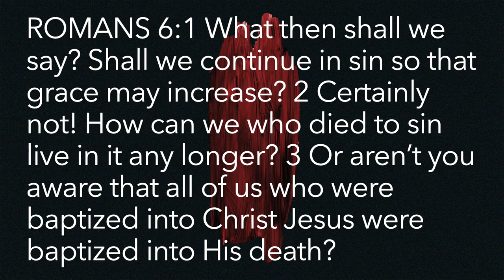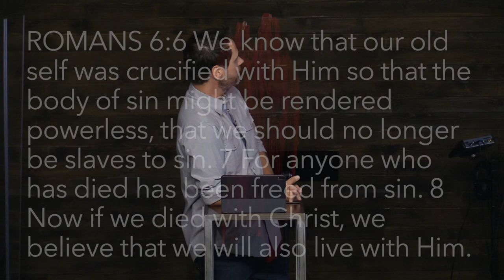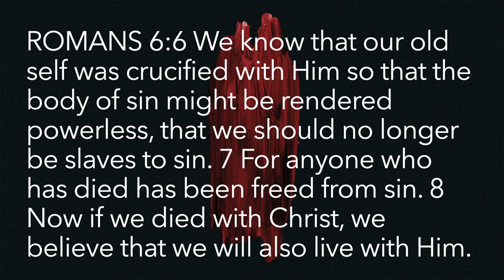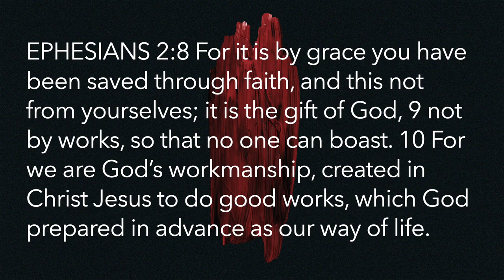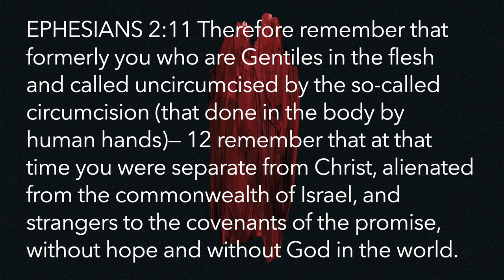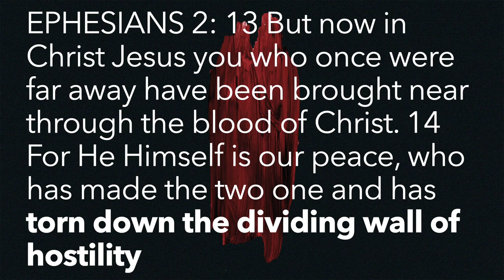What Does It Mean to be Free From Sin? | Pastor Clint Byars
With freedom from sin comes personal responsibility. Believers have the personal ability to respond to God’s grace rather than continue to live in sin. Response-ability.

Under the New Covenant, we are free from sin. We are free from sin in that God is no longer holding our sins against us.

Paul explains in Romans 6 that freedom from sin doesn’t give one an excuse to continue in sin; it’s just the opposite. It’s the opposite because we are under grace.

If you have a traditional understanding of grace, you will not grasp the power of “under grace.” Grace is traditionally defined as unmerited favor. It’s equated to mercy. The sentiment is that God shows you grace even though you deserve punishment. That’s incorrect. Grace and mercy are different. Mercy is undeserved forgiveness, but grace is inner strength.

LOCAL Guests - Receive texts and emails from Forward Church. We'll send you encouraging emails, updates about events and notifications when we're live.

NON-LOCAL Online Guests - Receive texts and emails from Forward Church. We'll send you encouraging emails and texts as well as notifications when we're live.